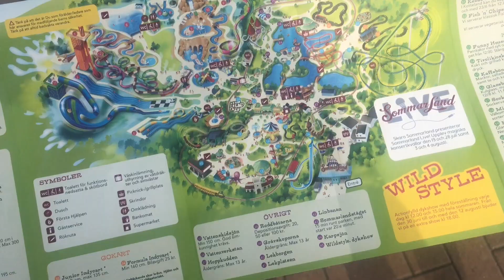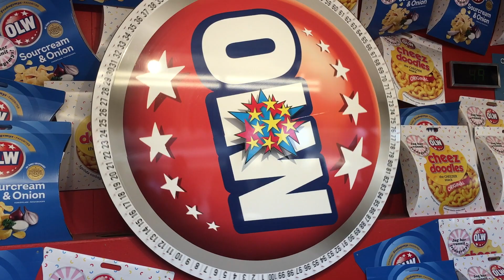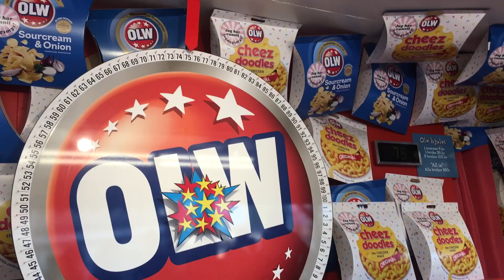Drar til Skara sommerland!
I denne videoen drar vi til skara sommerland i Sverige, kjempe gøy!